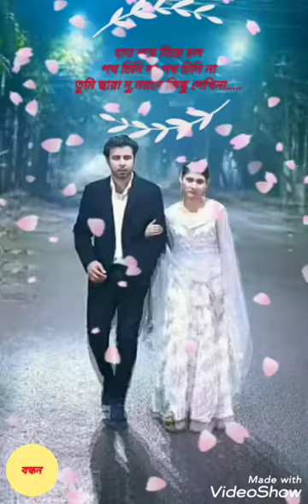হাত দরে নিয়ে চল পথ চিনিনা-সাবিনা ইয়াছমিন ও এন্ড্রু কিশোর